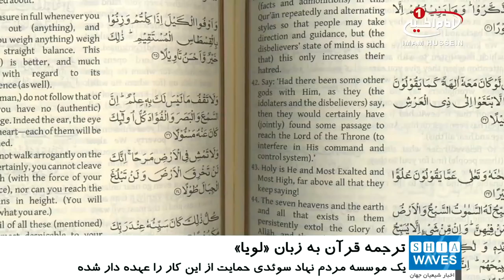ترجمه قرآن کریم به زبان قوم «لویا»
قرآن_کریم به زبان قوم لویا(Luhya) از قبایل آفریقا یی در کنیا ترجمه شد.
قرآن کریم برای نخستین‌بار توسط جمعی از معلمان وعلمای اسلامی به زبان محلی Luhya ترجمه شده و قرار است تا پیش از پایان سال جاری میلادی چاپ و منتشر شده و در اختیار قبایلی که به این گویش سخن می‌گویند، قرار گیرد.
یک موسسه مردم نهاد سوئدی به نام «موسسه سیره حضرت محمد صلی الله علیه و آله» مسئولیت حمایت از ترجمه وچاپ این ترجمه قرآن را عهده دار شده است.
گفتنی است، قوم لویا(Luhya) قدمتی طولانی در کنیا دارد و در غرب این کشور ساکن است.
این قوم جمعیتی بالغ بر هشت میلیون نفر را شامل می‌شود و یکی از سه قبیله بزرگ کنیا است.